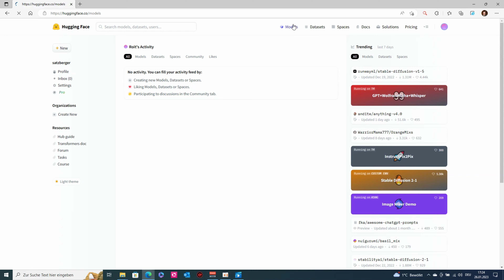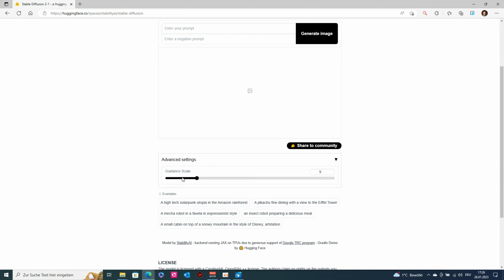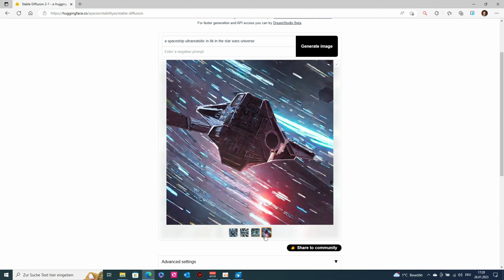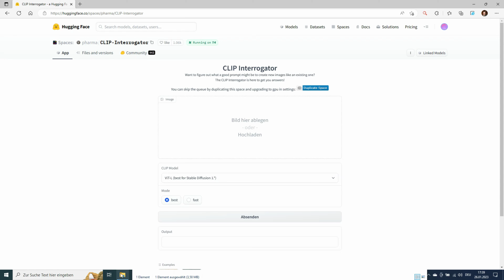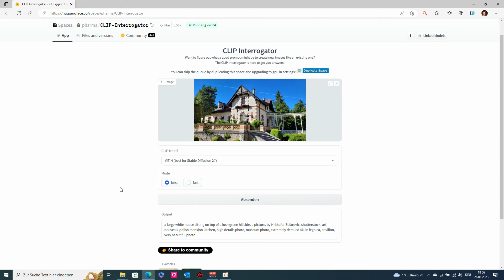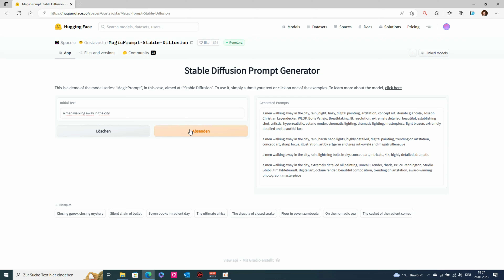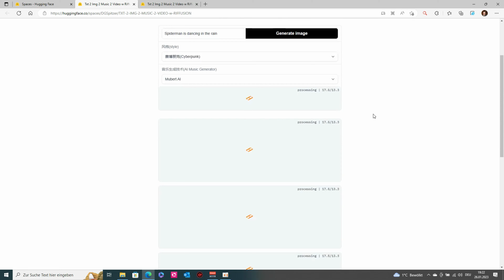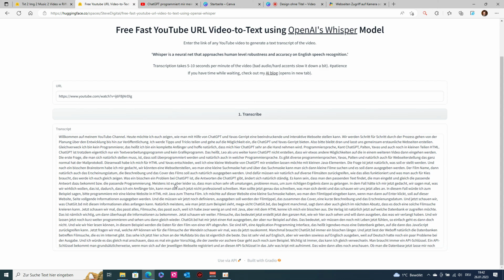Teste die neuesten AI-Tools vor allen anderen! Und das sogar gratis und unbegrenzt!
Heute zeige ich euch eine Webseite, auf der man alle neuen AI (KI) Tools testen kann. Anwendungen, die noch kaum jemand bekannt sind.

Die Plattform namens Hugging Face ist ein wahrer Schatzkammer, in der Entwickler an kommenden sensationellen Machine-Learning-Tools arbeiten und diese auf Herz und Nieren testen.

Das Beste daran? Jedes einzelne Tool ist kostenlos und kann unbegrenzt getestet werden.

0:00 Einleitung
0:23 Hugging Face
2:29 Stable Diffusion 2.1
6:09 Dall-E mini
6:34 CLIP Interrogator
9:35 MagicPrompt Stable-Diffusion
10:47 Text to Image to Music to Video
13:27 Youtube Transkript